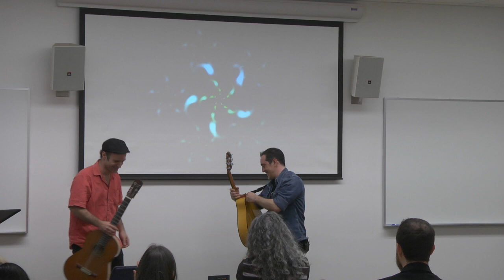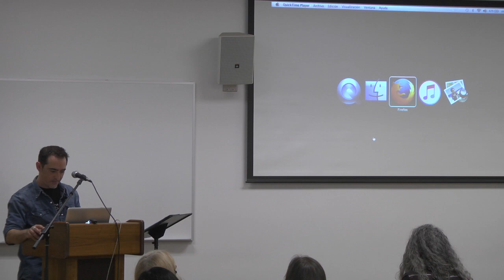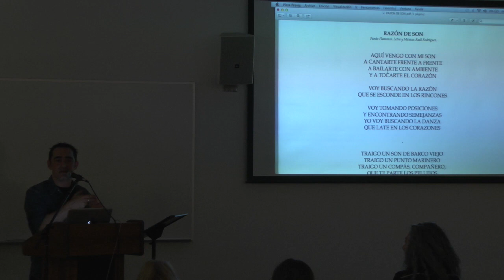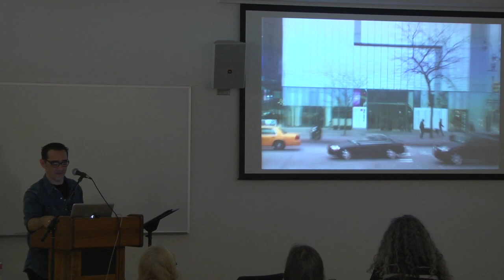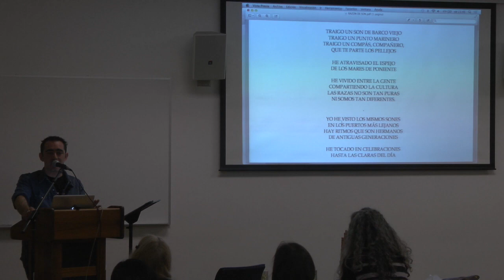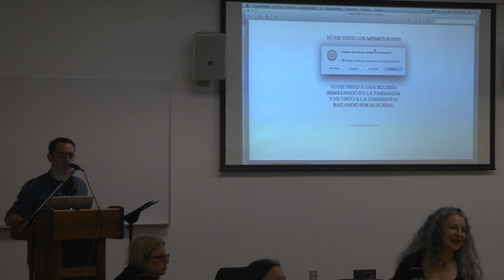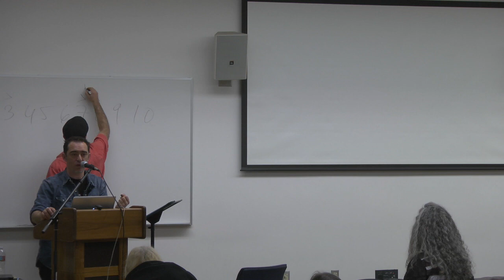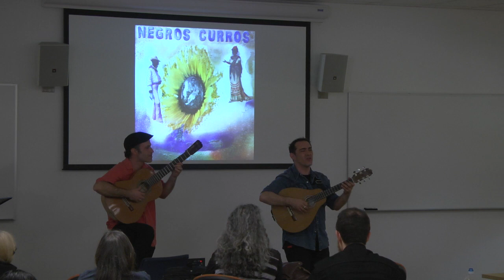24/28: Raúl Rodríguez, Keynote Address - Zapateados Conference, UC Riverside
Keynote Address, "Razón de Son: Creative AntropoMúsica and Ida y Vuelta Afro-Flamenco." Raúl Rodríguez

Paper presented at "Spaniards, Natives, Africans, and Gypsies: Transatlantic Malagueñas and Zapateados in Music, Song, and Dance," a conference at UC Riverside, April 6-7, 2017.

Conference proceedings forthcoming on Cambridge Scholars Publishing.